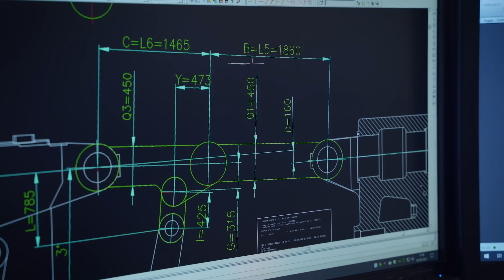GIGA PRESS UNCOVERED | Chapter 4/5 - Synchronisation and Planning of Activities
GIGA PRESS UNCOVERED | Chapter 4/5 - Synchronisation and Planning of Activities (season 1)